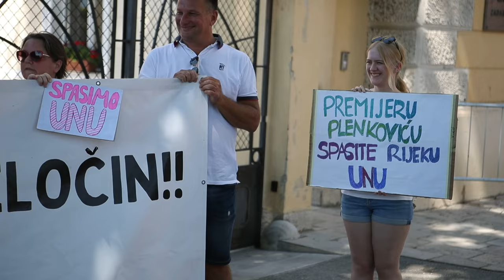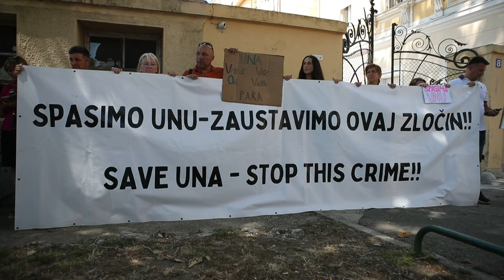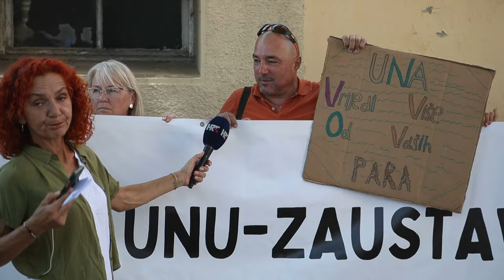Miran prosvjed protiv izgradnje hidrocentrale nekoliko stotina metara od izvora rijeke Une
VIDEO: Šime Zelić/PIXSELL